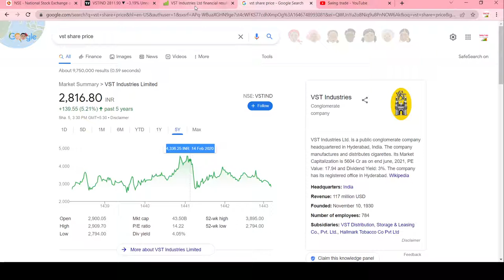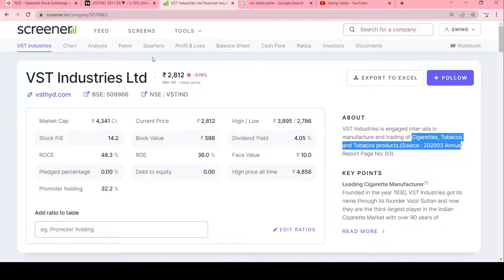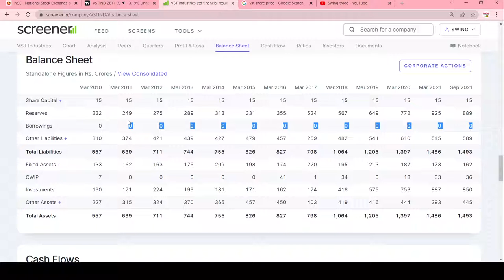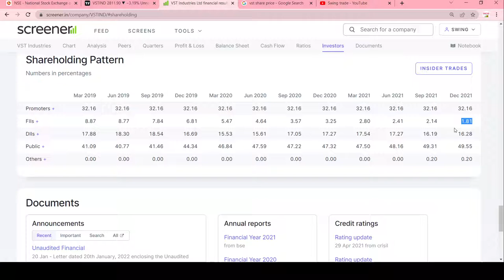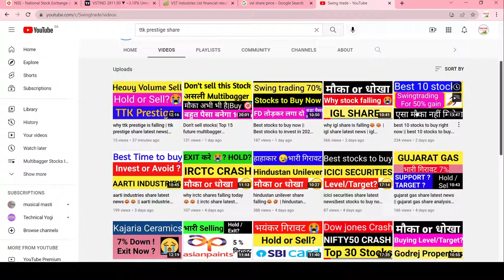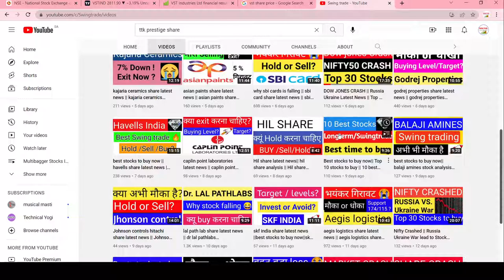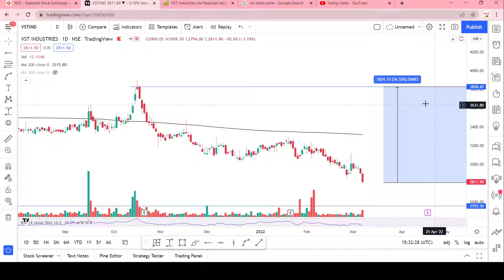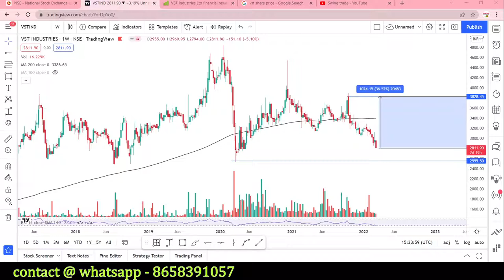why vst industries falling || vst industries share latest news ||swingtrade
Multibagger,
Positional Trading
Technical Analysis
swingtrade
swingtradesks